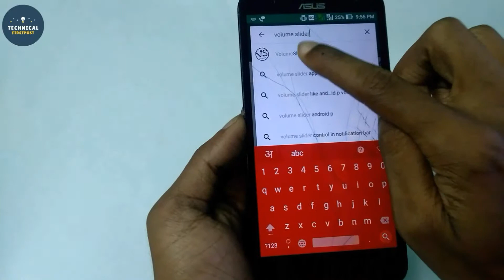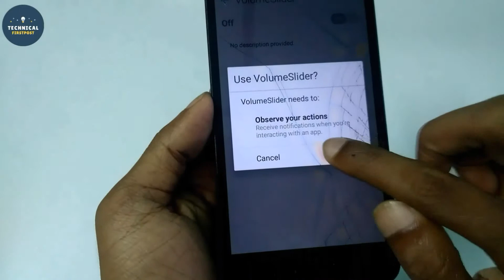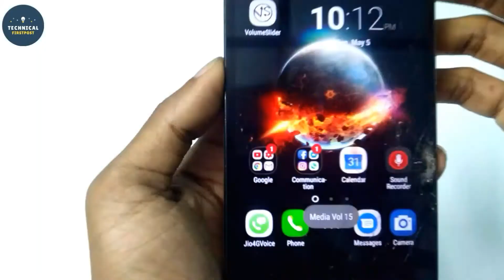Control volume from the edge screen on any Android phone ! Secret Phone Setting ANDROID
Get Swipe-Based Volume Controls on Android—No Root Needed.

In this video, I'll be showing you a cool little app called "VolumeSlider" that lets you control ringtone, media, alarm, or phone call volume by swiping the edge of your screen.

This is mainly just a fun little tweak, but it works in any app, so it has some useful functionality, too. Setup is quite simple, and you don't even need to be rooted to try it out!

Control your device's volume by simply sliding up or down the edge of the screen

IMPORTANT: If the app isn't working for you (especially on Redmi devices), please go into Settings, or wherever you grant your permissions, and make sure VolumeSlider is allowed to DRAW OVER APPS / DISPLAY POP-UP WINDOW / PERFORM SYSTEM_ALERT_WINDOW / MODIFY SYSTEM SETTINGS.

Equipment used :
Camera Used
lens used
Mic Used
Laptop Used